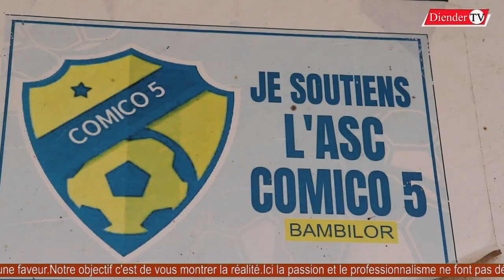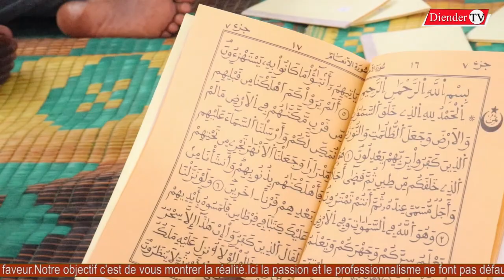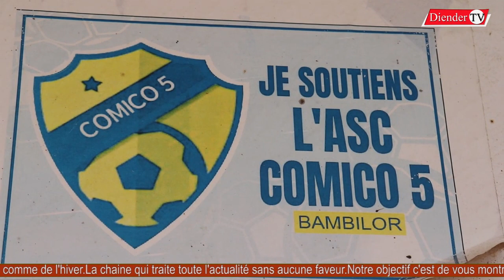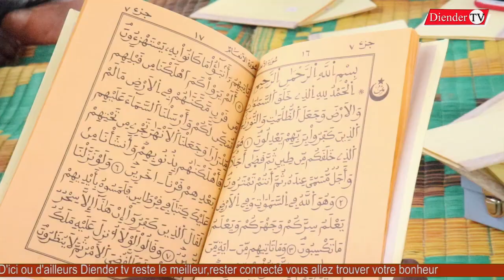l'ASC comico 5 avec un nouveau président lance sa campagne de navetane